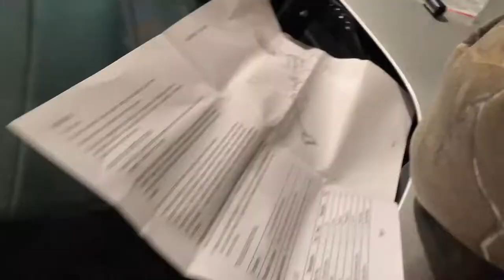I LOVE TO BAKE! VLOG!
Instagram olivialovesbeauty
snapchat olivialovesyt
Pinterest paigerocker